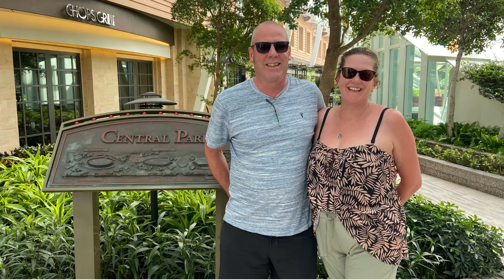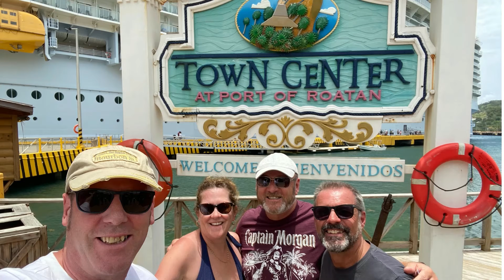USA 2022 Florida and Caribbean Cruise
Our holiday to Florida and a Caribbean Cruise.  30th July - 13th August 2022.